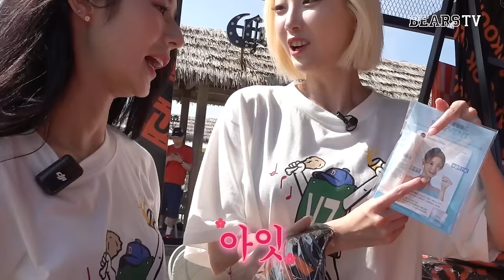환상의 콤비✨ 공중파 박기량 & 유튜버 서현숙과 함께 올여름 핫플 서피 비치에 가보았다 😎☀️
* 본 영상은 한국타이어의 지원을 받아 제작되었음을 알려드립니다.

00:00 오프닝
04:28 출발🚘
4:47 박기량 공포 썰
5:44 해명합니다1
7:32 사당귀 박기량 vs B급 감성 서현숙
8:30 서현숙 광합성시키기 프로젝트☀️
9:25 초인 박기량
9:59 두산베어스에서 뛰어보니…
10:23 박기량 이적 공개 비하인드🐻
13:46 해명합니다2
14:55 서피 비치 도착🏄🏻‍♀️🌊
17:45 괴성 난무
20:03 이거시 낭만
21:16 집가자〰️〰️